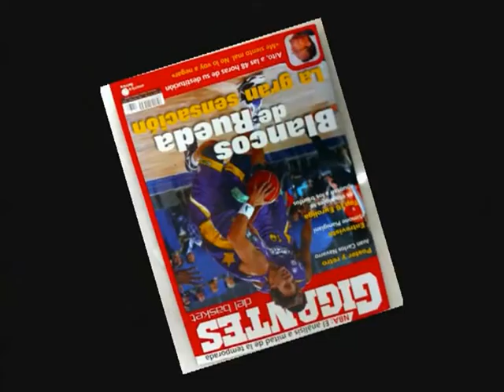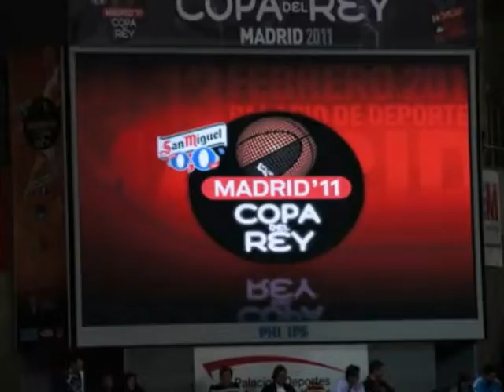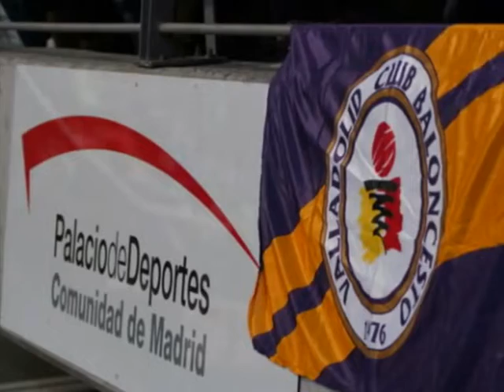Copa del Rey 2010/11. Blancos de Rueda Valladolid.